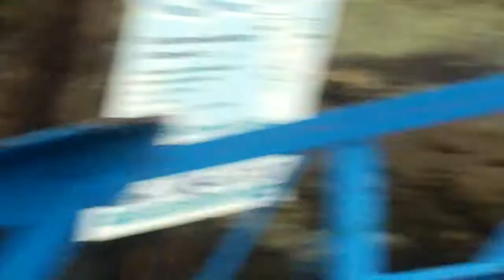DHC-2 Beaver Seaplane Landing at Port Washignton, BC, Canada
A seaplane landing at Port Washignton on Pender island in BC, Canada. I couldn’t catch it taking off my camera ran out of batteries. de Havilland Canada DHC-2 Beaver